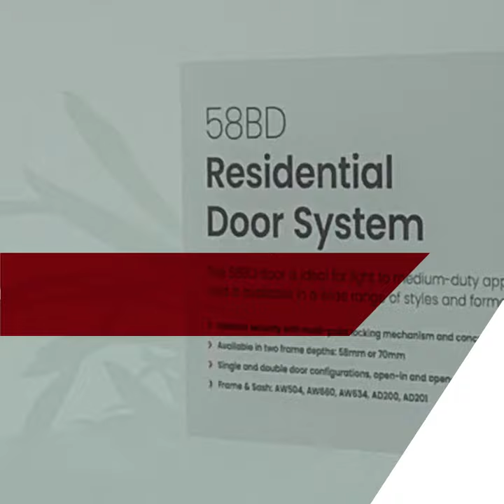AluK 58BD HI How To Guide 1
As building regulations continue to develop, so do the safety requirements for entrance doors. Our 58BD Hi Part L Compliant entrance door is keeping up with the latest regulations to help ensure safety.

Unlock with a key and turn the handle 90° downwards to disengage the locking mechanism, and open the door by pushing or pulling depending on its configuration.

To lock, close the door and turn the handle 90° upwards from the horizontal position to engage the multiple locking points.

Always remember to remove the key from the door when not in use.